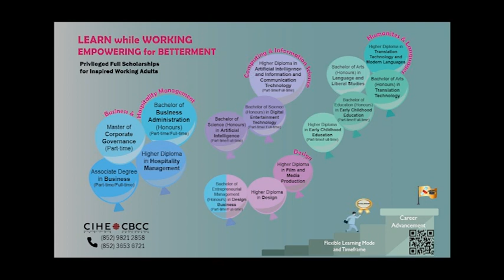(下)明愛專上學院愛學傳承 在職進修獎學金為在職人士提供機會增值自己【職場marketplace】職場專訪495「梁博士Ricky & 正向家長學院總監辰民爸爸 x 趙曾學韞B.B.S., J.P.」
歡迎致電 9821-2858 (M) 或 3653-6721 (W)，Dr. Ricky Leung梁博士